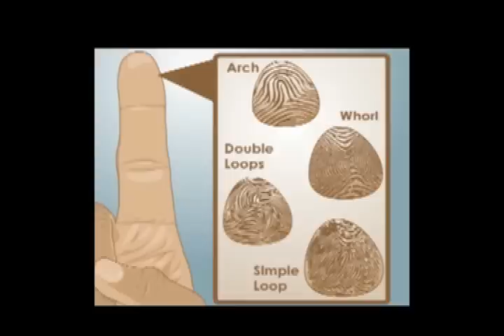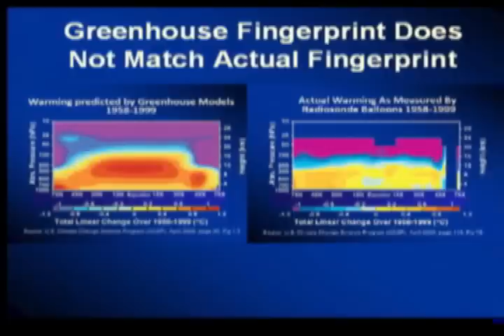Failure of Climate Models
Watch actual scientists explain why man-caused global warming cannot be occurring. The entire man-caused global warming fear is based on climate (computer) models. Climate models cannot duplicate the complexity of earth's climate. When climate models attempt to predict the past they fail miserably to predict to predict what actually happened. Excerpted from the DVD Global Warming, Emerging Science and Understanding. and tell him or her to vote no on the cap and trade legislation.